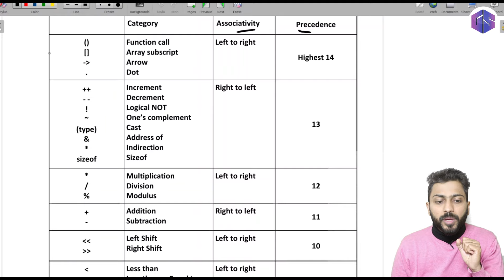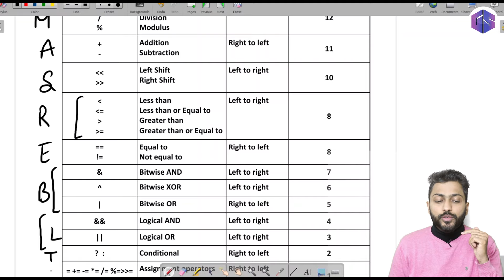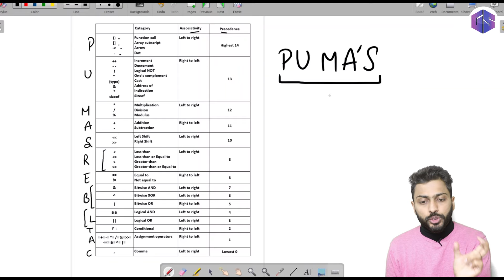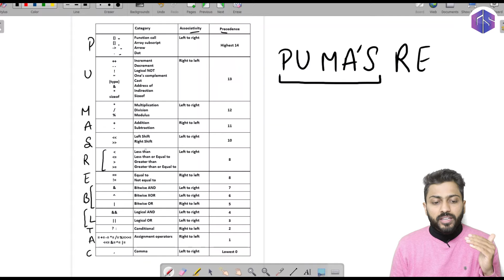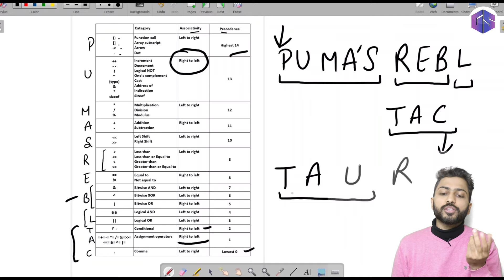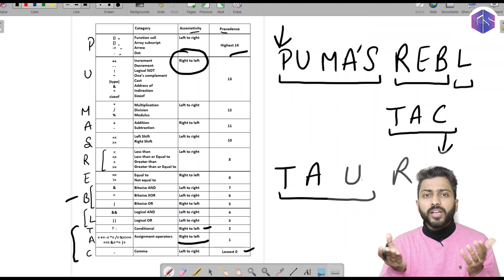Precedence & Associativity of All Operators | Funny & Easiest Way to Remember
In this video we have discussed Precedence & Associativity of All Operators  | Funny & Easiest Way to Remember.